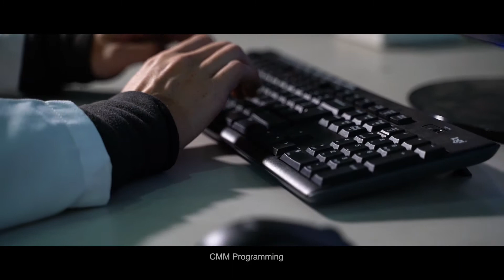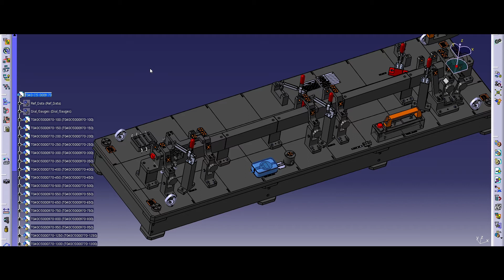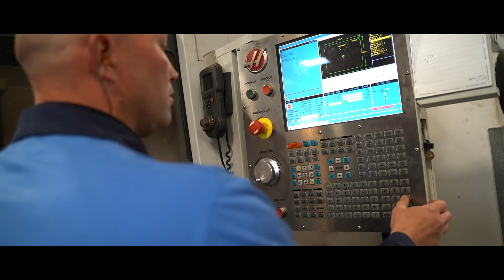AEROSUD Metrology Services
Aerosud Metrology services in Rosslyn and Pierre van Ryneveld